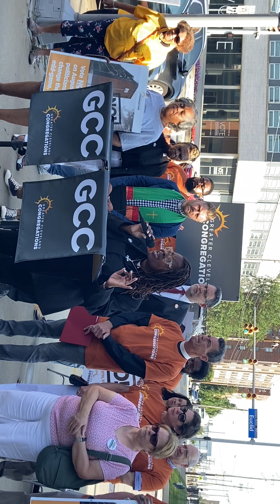Issue 1 Action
Vote 'No' on Issue 1 August 8th.